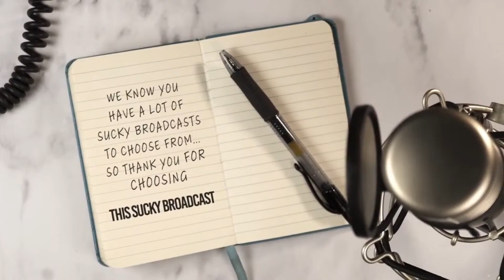This Sucky Broadcast, March 13, 2024 - with Jeffrey Gurian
Special guest Comedy Personality, Jeffrey Gurian!